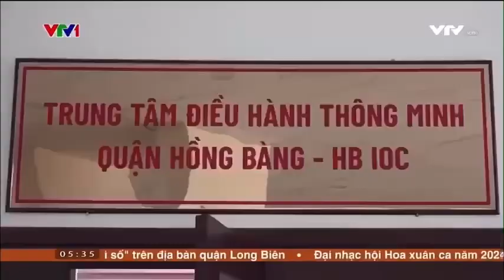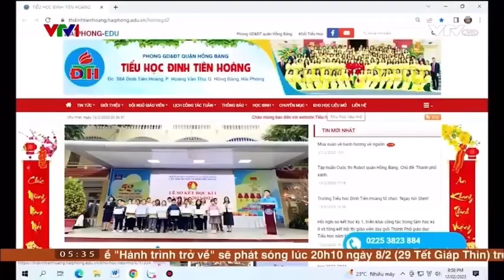Phóng sự về trường học thông minh trường Tiểu học Đinh Tiên Hoàng - VTV1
Phóng sự về trường học thông minh trường Tiểu học Đinh Tiên Hoàng - VTV1 Đài truyền hình Việt Nam VTV1 thực hiện.